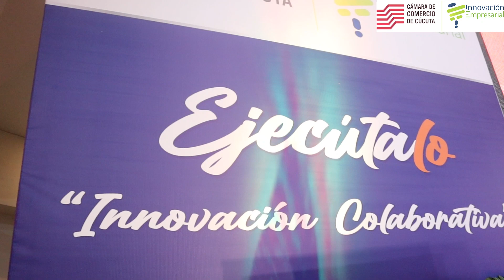¡Revive la emoción del evento CONECTATE!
¡Revive la emoción del evento CONECTATE! 🌟 Más de 140 mentes brillantes se unieron para crear una experiencia llena de energía positiva. ¡Agradecemos a todos los participantes de los programas de innovación de la Cámara de Comercio de Cúcuta por hacer de este encuentro un éxito memorable! 🚀